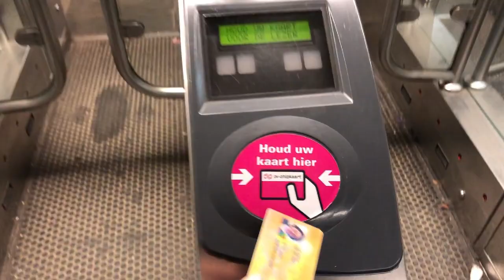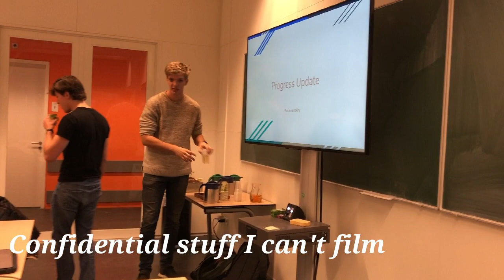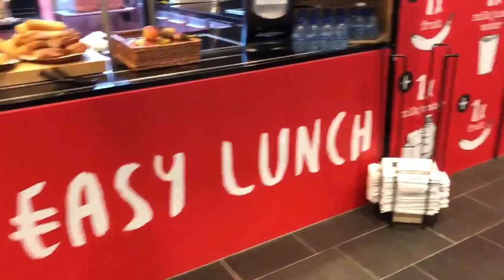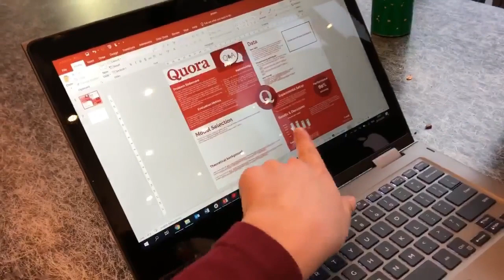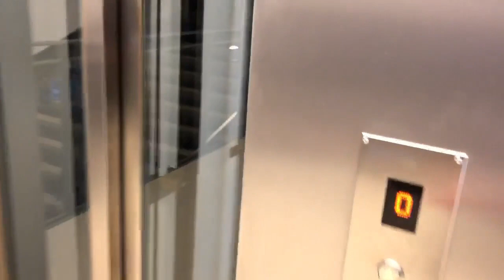Studying Data Science in Amsterdam - day in the life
Life on the science park campus and course work.
Thinking about studying at the University of Amsterdam (Uva)? Or just wondering what it's like to study in amsterdam / to study data science? Here's a peek at a pretty typical day: when you don't have class you usually still have assignments to finish or presentations to do. Also it's more fun to be in the campus for ~student life~.
Another Day in the life of a data science student